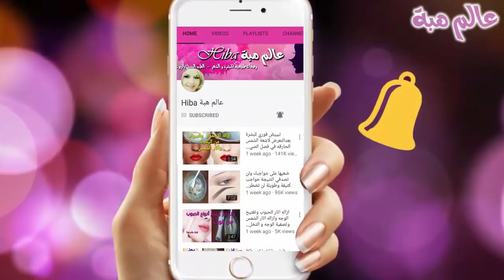الفازلييين لتطويل الشعر بأسبوع وصفة سحرية لشعر طوييل وحرييير أصنعيها بنفسك مع هبة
جئتكم كيفية استخدام الفازلين لتطويل الشعراسرع واسرع /تعرفى على وصفة تطويل وتنعيم الشعر باسبوع من الفازلييين وفيتامين E وصفة سحرية مميزة سريع ومذهل للغاية بوصفة الفازلييين لتطويل الشعر بأسبوع وصفة سحرية لشعر طوييل وحرير وعلاج الشيب أصنعيها بنفسك هي كيفية استخدام الفازلين لتطويل الشعر اسرع واسرع /سريع ومذهل للغاية هي الوصفة السحرية لعلاج الشعر الخشن و الجاف والمقصف والخفيف الذي لا يستجيب للخلطات تعرفي علي فوائد الفازلين للعناية بشعرك| فائدة الفازلين للشعر| علاج تساقط الشعر هل تعلم ماذا يحدث عند وضع الفازلين على الشعر..لن تصدقى ماذا يحدث لبشرتك عند وضع الفازلين في الشتاء/تبيض البشرة 5 درجات لن تحتاجى لوضع كريم اساس فوائد , أضرار أستخدامات للفازليين ستغير حياتك ماسك الشتاء الذي لا يمكن الاستغناء عنه ابداا لترطيب وتنعيم البشرة والتخلص من تشققات البشرة في فصل الشتاء طريقه سحريه لتبيض الوجه والجسم كله بالفازلين كيفية استخدام الفازلين والبيض لبشرة اصغر 10 سنوات /تفتيح وازالة التجاعيد ضعيه دقائق للحصول علي وجه وجسم الحليب الطريقة السحرية لتبييض البشرة بالفازلين لوجه ابيض مثل الثلج ملعقة فازلين واحدة ستجعلك كالقمر بشرة بيضاء وناعمة وجسم صافي كالحليب ضعيها قبل النوم ستذهلك النتيجة فوائد الفازلين المذهلة للوجه واستخدامات قد لا تعرفها HD ستفاجئك اربعة وعشرون سرا من أسرار الفازلين و فوائده للجمال و الصحة و حلول معضم مشاكل الجسم مع عالم هبة Hiba.ضعيها في الليل لوجهك و أقسم بالله في الصباح النتيجة ستبهرك بشرة بيضاء كالقمر حصريا على وصفة سحريةالفازلين والحليب / سوف يغير حياتك للابد/للعناية بالبشرة ..انظرى ماذا حدث! فوائد الفازلين للوجه قبل النوم فوائد الفازلين للوجه ستفاجئك ماسك الفازلين السحري لتبييض وترطيب الوجه والرقبة من أول استعمال..جربيه ولن تندمي‎ فوائد الفازلين | أسرار الفازلين و فوائده للجمال و الصحة | الفازلين لجمالك | عدة استخدامات للفازلين روائع ا لفازلين للجسم اضرار الفازلين على الجسم الفازلين و الليمون لتفتيح البشره الفازلين و استخدامات سرية لا تعرفها 5 استعمالات للفازلين ستسهل حياتك .عندك فازلين !! اتحداك انك ستشتريه بعد مشاهدة الفيديو ،افكار رهيبه 25 أستعمال للفازلين مذهلة وغير متوقعة ! سوف تسهل حياتك !تبيض البشرة بالفازلين الطريقة الصحيحة والسحرية لبشرة مثل الثلج.خلطة سحرية لتبييض الوجه بالفازلين تبييض الوجة بسرعة تبيض الوجه ( وقسما بالله مجربة ومضمونة )هل تعلم ماذا يفعل بك الفازلين عند وضعه على وجهك قبل النوم ؟!
أضرار أستخدامات للفازليين ستغير حياتك ماسك الشتاء الذي لا يمكن الاستغناء عنه ابداا لترطيب وتنعيم البشرة والتخلص من تشققات البشرة في فصل الشتاء طريقه سحريه لتبيض الوجه والجسم كله بالفازلين ضعيه دقائق للحصول علي وجه وجسم ناعم يعطي اللجلد   ترطيب هي الطريقة السحرية لتبييض البشرة بالفازلين لوجه ابيض مثل الثلج وناعم  هو  كريم صالح للوجه  اذا لم نعتني بالبشرة في فصل الشتاء س تتعرض للجفاف والشحوب والقشرة في الجلد  وعلامات الشيخوخة لذلك ضروري من ترطيب الجلد وتنعيم البشرة ب كريم  مرطب مغذي للجلد ويعمل على تبييض الجلد طريقة استعمال الفازلين على البشرة والشعر  ماسك الفازلين السحري لتبييض وترطيب الوجه والرقبة من أول استعمال..جربيه ولن تندمي‎ احصلى على شعر اطول 3 مرات بوصفه هنديه خلال النوم من اسرار صاحبات اطول شعر بالعالم| اطاله الشعر الفازلين والثلاث زيوت لتطويل الشعر وتكثيفه بسرعه فائقه